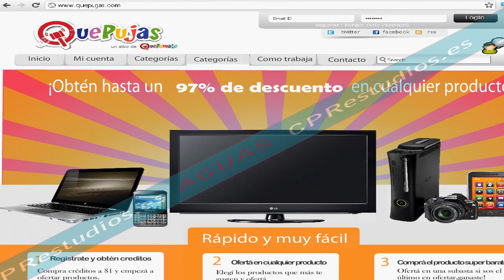VIDEO PROMOCIONAL DE WEB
QUEPUJAS.COM